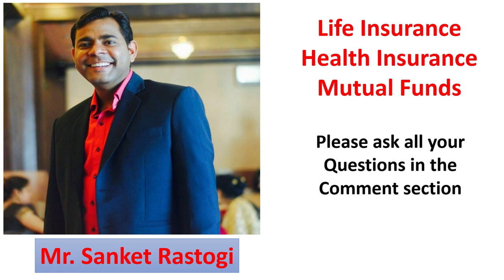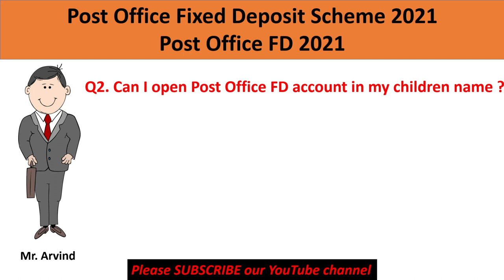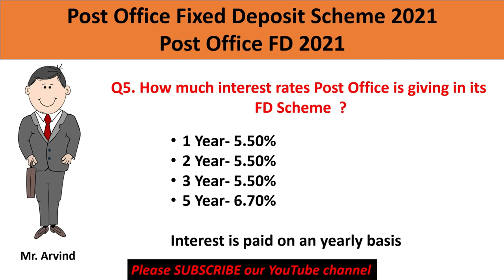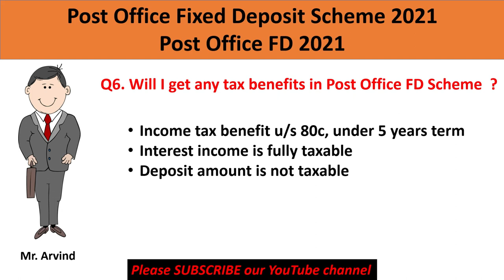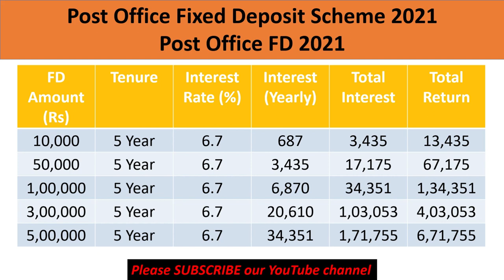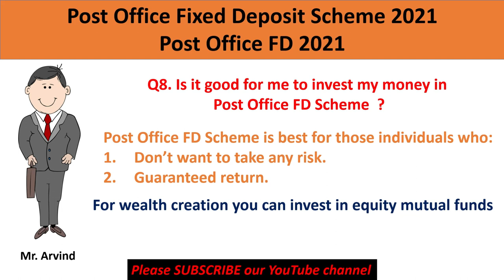डाकघर की बेस्ट स्कीम 2021 | Post Office Fixed Deposit 2021 | Post Office FD 2021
डाकघर की बेस्ट स्कीम 2021 Post Office Fixed Deposit Scheme 2021 में ₹100000 की FD करने पर कितना मिलेगा ? पोस्ट ऑफिस की पूरी जानकारी के लिए यह वीडियो पूरी देखिए |

post office fixed deposit scheme bengali
post office fixed deposit double scheme
post office fixed deposit
post office fixed deposit form fill up
post office fd interest 2021

Post Office Recurring Deposit 2021 | Post Office RD 2021 | Post Office RD  Benefits in Hindi 2021

LIC Bima Jyoti Plan Details in Hindi | Bima Jyoti 860 Policy | Bima Jyoti  Guaranteed Return Policy

LIC Jeevan Labh ₹2000 हर महीने जमा करने पर₹13,12,500 मिलेंगे | LIC Jeevan Labh 936 plan details

Post Office RD Plan | Post Office RD स्कीम में ₹1000 जमा करने पर ₹5,34,000 मिलेंगे (1 January 2020 )

LIC Jeevan Labh | जीवन लाभ | LIC Plan no 836 | LIC का सबसे ज्यादा रिटर्न देने वाला प्लान

LIC Tech Term Plan in Hindi | LIC Plan no 854 | LIC Tech Term Plan 2019 | LIC New Policy 2019

LIC Jeevan Lakshya Policy in Hindi | LIC Jeevan Lakshya 833 in Hindi | Jeevan Lakshya 833 in Hindi

Jeevan Labh 836 in Hindi | Jeevan Labh LIC Plan in Hindi | LIC High Return Policy | PART 2